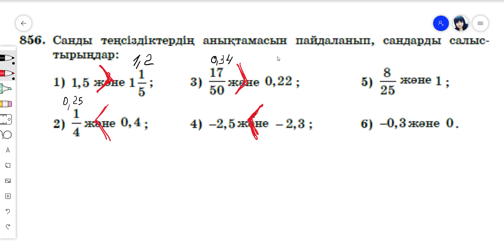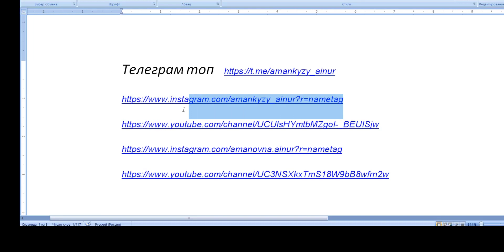6 сынып Алдамұратова Математика №856